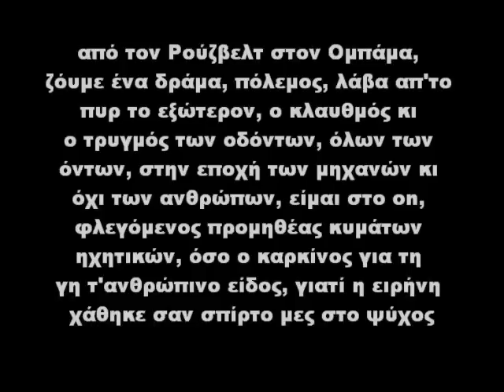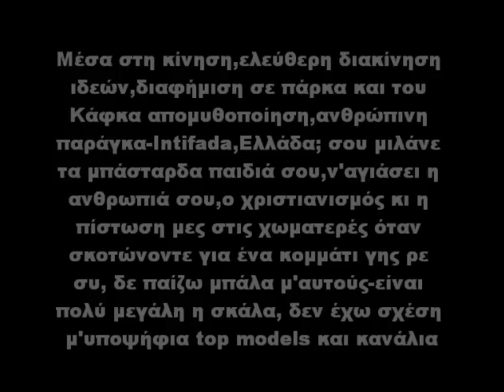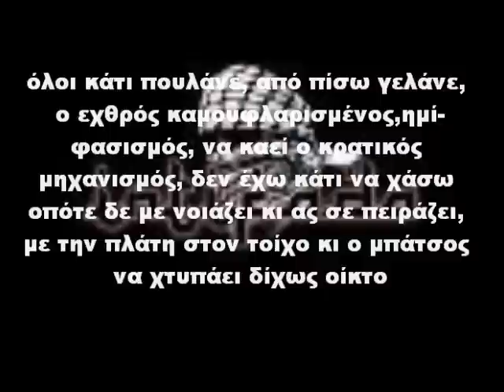Intifada ft.Malki - Mε την πλάτη στον τοίχο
prod.by Malki
mixing-mastering Loop (Ορθολογιστές)
απο τον δίσκο του Malki ''For these people''
2011